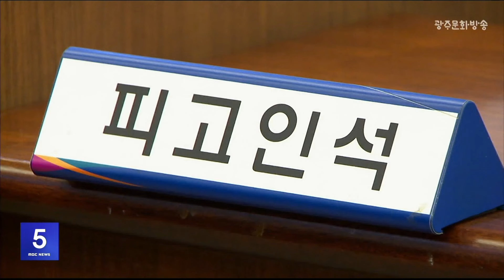친모 상습 폭행한 아들 3번째 실형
친모를 상습 폭행한 전과자가
같은 혐의로 3번째 실형을 선고받았습니다.

광주지방법원 정영하 부장판사는
"고령의 어머니를 상대로 한
패륜적인 폭력 범행으로,
죄질이 매우 불량하다"며,
상습존속폭행 등 혐의로 기소된
60대 피고인의 항소심을 기각하고,
1심과 같은 징역 3년을 선고했습니다.

피고인은 모친을 상습 폭행해
두 차례 실형을 산 전과가 있는데도,
올해 초 전남 곡성군 자택에서
또다시 80대 모친을 폭행하고,
살해 협박한 혐의로 기소됐습니다.